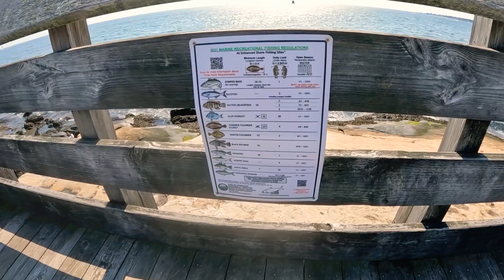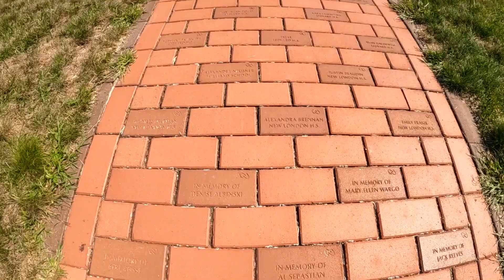Sightseeing at Avery Point in Connecticut